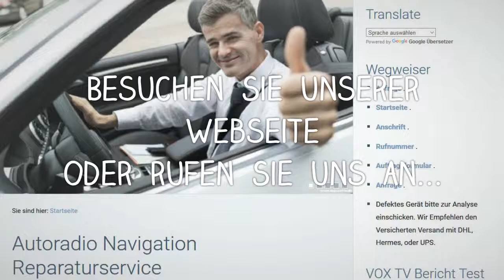RNS 510 Firmware Update fehlgeschlagen Navi Reparatur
Firmware Update bleibt hängen. Wir Retten Ihre RNS 510. Mit neuer Software oder einer Reparatur der defekten Speicherbausteine.
Firmware Update bricht ab?
Wir bekommen Ir Skoda Columbus RNS 510 wieder zum laufen!